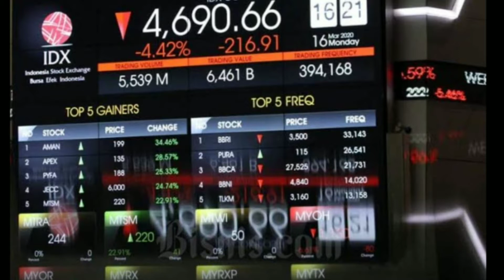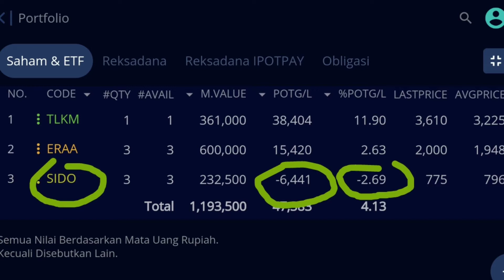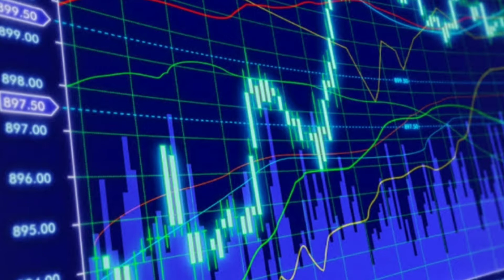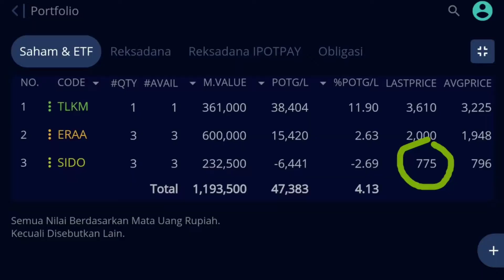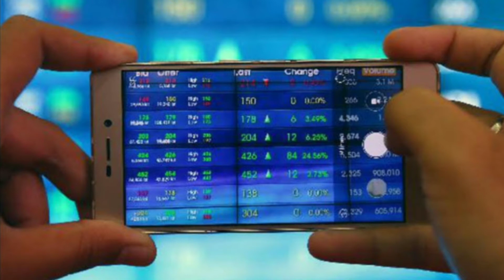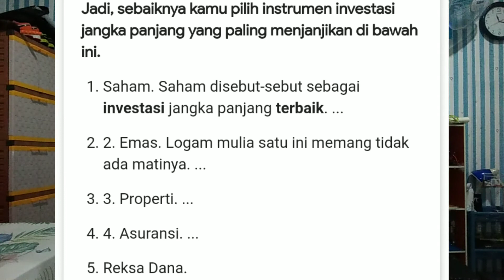INVESTASI SAHAM... TIPS CUAN MESKI MARKET NAIK TURUN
Guysss
Di episode kali ini gw akan bahas investasi saham... TIPS CUAN MESKI MARKET NAIK TURUN

Kok bisa bang?
Ya bisa donk he2

Yuk simak penjelesannya di episode kali ini

Tq all
Have a great future😁🙏